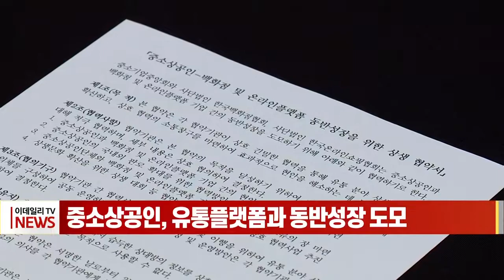중소상공인, 유통플랫폼과 동반성장 도모 (20220324)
# 중소상공인, 유통플랫폼과 동반성장 도모